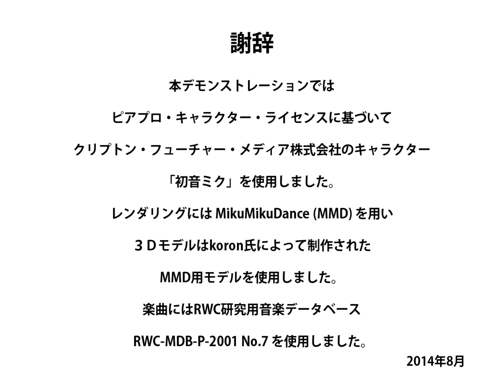MachineDancing: 機械学習に基づく音楽に連動したダンス自動生成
これは、楽曲に連動したダンス動作を自動生成する MachineDancing のデモンストレーション動画です。楽曲とダンス動作が対応付いたデータに基づいて機械学習を行って、任意の楽曲に対してダンス動作を生成できます。ダンス動作の断片を切り貼りする方法ではないため、新しいダンス動作を自動生成することができます。

投稿者:
　- 深山 覚、後藤 真孝
MMDモデル作者:
　- koron 様